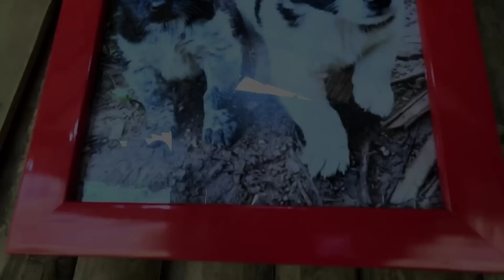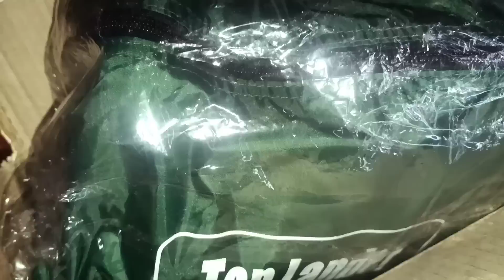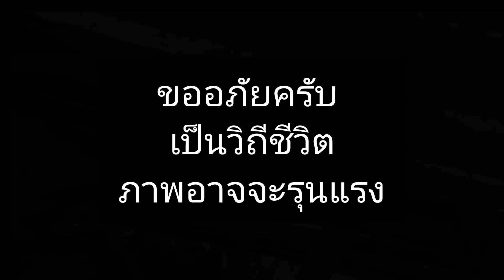กลับไปที่กระท่อมป่าไผ่อีกครั้ง ตามที่นัดไว้พร้อมกับ ขาว-ดำ